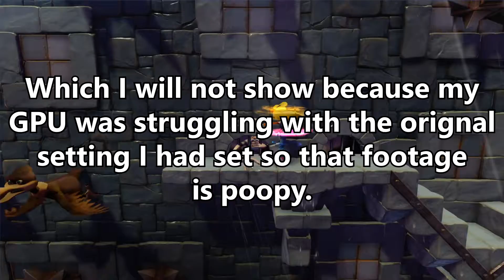A Hairier Dark Souls? CRASH BANDICOOT - TGRS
Welcome to Internet Nobodies!
Jokes aside, I am not actually looking at Dark Souls, this week on That Game Review Show we are taking a look at a blast from the past taking the world by storm again, Crash Bandicoot.

Here are some playlists to the shows that we do, be sure to check them out!